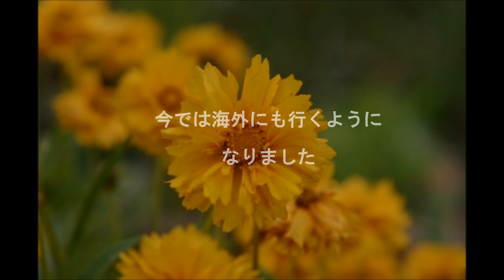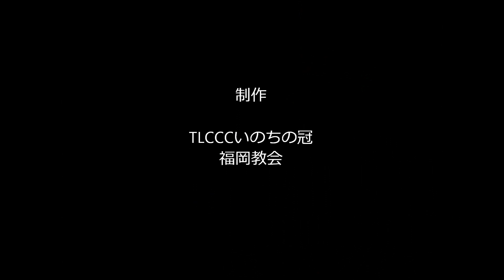2012HCFF 2_01車酔いからのいやし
タイトル：車酔いからのいやし
企画制作：福岡教会インターネット委員会、佐田典子
教会名：いのちの冠福岡教会